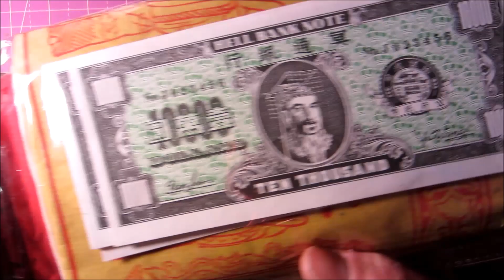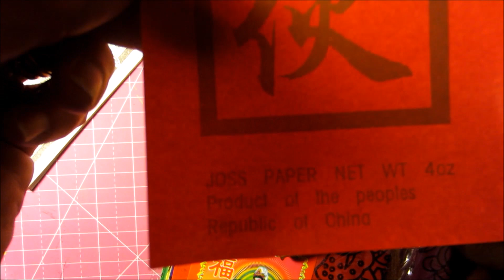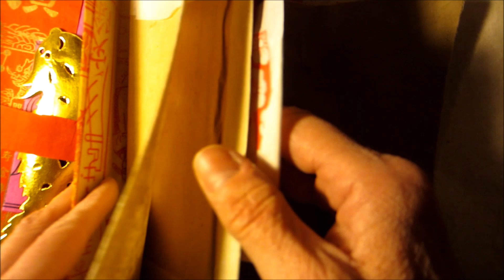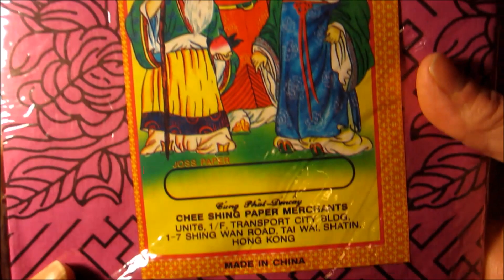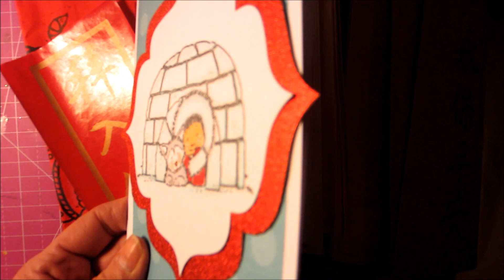Swap Meet & Asian Market Stuff & A Card.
My eBay
Carol, from the "Oh Carol Show" has provided me with two lists of mature YouTubers.
The OH CAROL SHOW has put together this list of

LOOKING FOR MORE “OLDER” BEAUTY VIDEO CHANNELS?
Click below to check out the “Mature Women of YouTube” list.
Created by Elle from “Elle Is For Living”